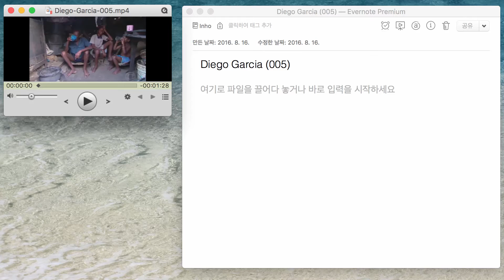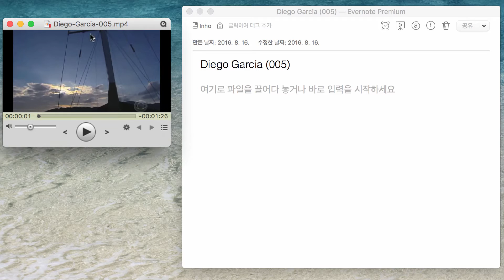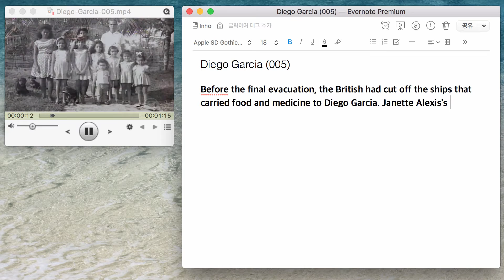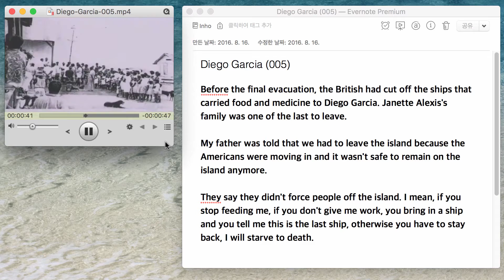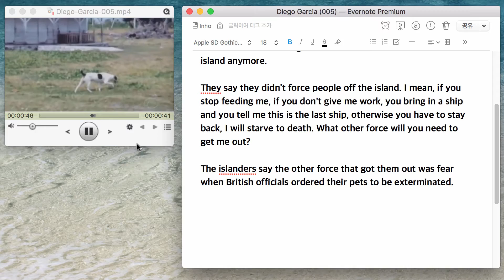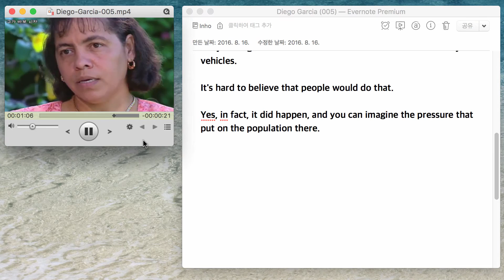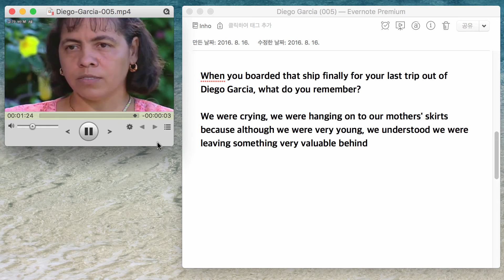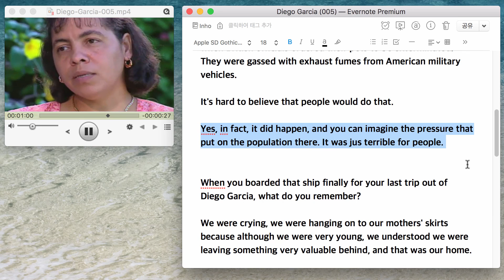Daily English World News (Pilot) 012 --- Diego Garcia 005